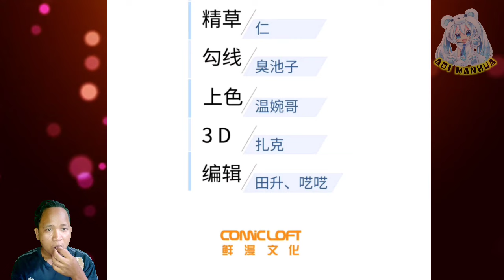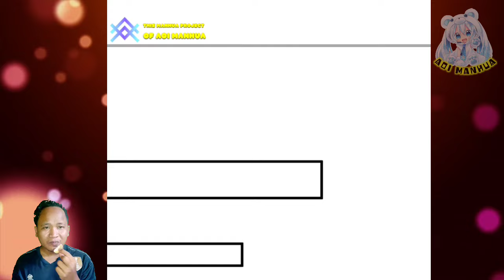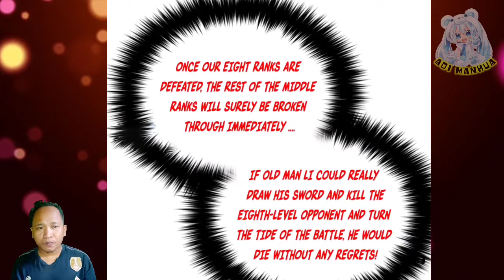A Sword Cut Off Immortality ™ Global Martial Arts Chapter 236.5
COPYRIGHT / LICENSING